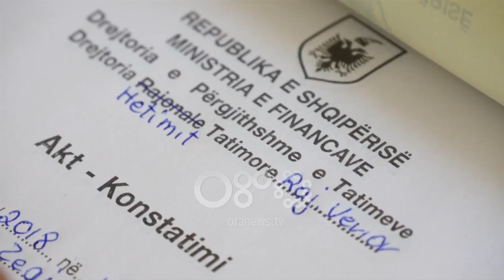Ora News - Kontrollohen mbi 6 mijë subjekte në vend, shkeljet 90 mln lekë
Edhe pse jemi në pikun e sezonit turistik, administrata tatimore ka vijuar kontrollet në të gjithë bregdetin shqiptar.

Në total janë inspektuar 6 mijë e 227 subjekte  që prej nisjes së aksionit nga të cilat rreth 40 % e tyre kanë rezultuar me shkelje. Efektet e këtyre shkeljeve vlerësohen rreth 90 mln lekë.

Kontrollet në subjekte kanë rritur ndjeshëm numrin e punonjësve të deklaruar të cilët deri më tani punonin në të zezë .Sipas drejtorisë së tatimeve edhe numri i punësimeve sezonale ka pësuar një rritje të ndjeshme dhe numërohen mbi 15 mijë punonjës në zonat bregdetare.

Ndërkohë gjatë javës së fundit kontrollet janë fokusuar në rajonin verior ku kanë konstatuar 375 subjekte me shkelje, me vlerë rreth 12.5 milionë lekë. Strukturat e Drejtorisë së Hetimit Tatimor Rajoni Verior kanë intensifikuar kontrollet në subjektet turistike që kryejnë aktivitet ekonomik në Velipojë, Shëngjin, Tale, Patok, Razëm, Valbonë ku janë bllokuar 6 subjekte midis të cilave hotele, resorte dhe restorante.